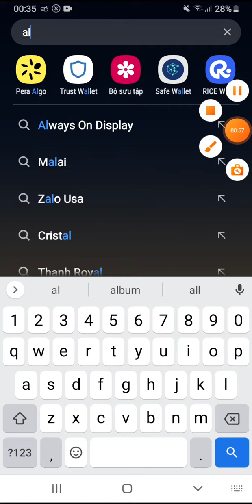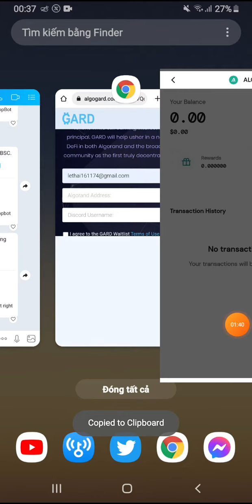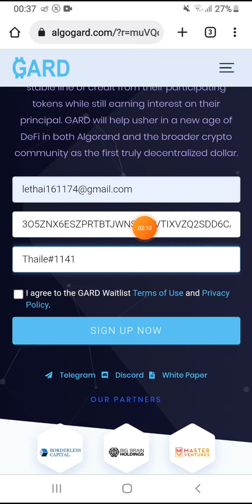Airdrop : Nhận 30 token GARD mạng Algorand